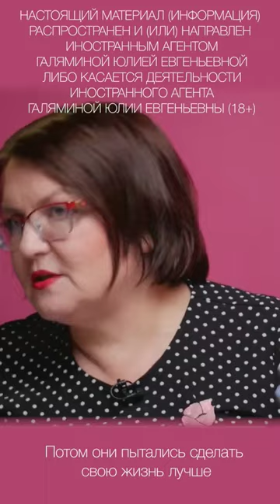«Выборы» в марте как возможности участия в политике для всех